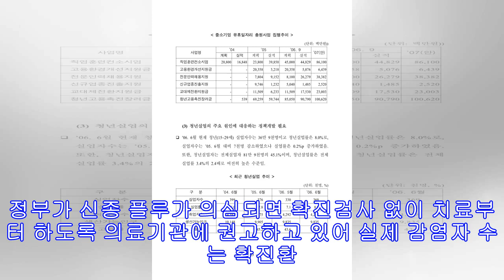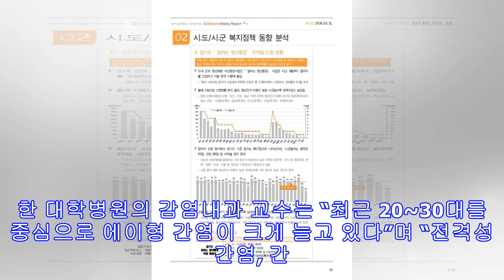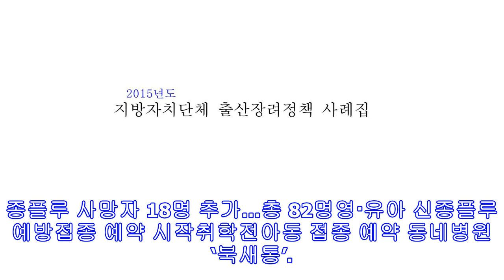사망률 높은 결핵·A형 간염은? 위기단계 형평성 논란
[신종플루 ‘심각’ 격상] 국민관심도에 따라 오락가락…정부 “올해가 특별한 경우” 정부가 3일 ‘신종 인플루엔자 A’(신종 플루)의 전염병 위기 단계를 ‘심각’으로 올린 것이 적절한 조처인지를 두고 논란이 일고 있다. 정부는 신종 플루가 빠르게 확산돼 격상이 필요하다고 밝혔지만, 치사율이 해마다 유행했던 계절성 독감과 거의 같거나 오히려 낮고, 이보다 심각한 감염성 질환도 많기 때문이다. 보건복지가족부가 이날 전염병 위기 단계 격상을 발표하면서 밝힌 신종 플루의 치사율은 0.03% 정도다. 이는 현재 중앙인플루엔자대책본부에 보고된 확진환자 수를 분모로 하고 이날까지 숨진 42명을 분자로 잡아 계산한 결과다. 정부가 신종 플루가 의심되면 확진검사 없이 치료부터 하도록 의료기관에 권고하고 있어 실제 감염자 수는...